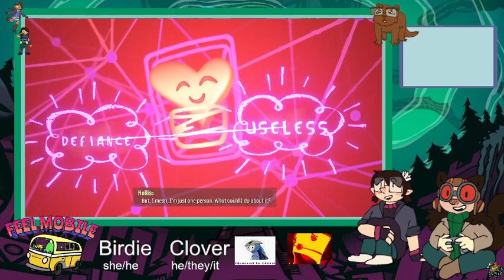Psychonauts 2 Revisit Part 1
original title: psychonauts 2 but we're hyperfixating